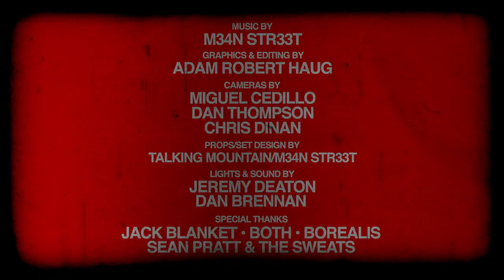M34N STR33T Live @ Slowdown : Album Release of "Mutants.."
M34N STR33T is a producer, rapper, DJ trio that released "Mutants.." on 4.25.14 at Slowdown in Omaha, NE. The new full length album brings 19+ songs to the public free digitally online along side M34n Str33t's very own 8-bit video game!
To download the album and game FREE
 A video montage of M34N STR33T performing live at the Slowdown in downtown Omaha for their release of MUTANTS OF OMAHA, their debut album. Filmed on Friday April 25, 2014 by the team from Make Believe New Media.
Graphics & Editing by: Adam Robert Haug aka Haunted Gauntlet
Cameras by: Miguel Cedillo, Dan Thompson III & Chris Dinan
Lights by: Jeremy Deaton
Sound by: Dan Brennan
Special Thanks to: Jack Blanket, Both, Borealis, & Sean Pratt & The Sweats.

Video Production by: Make Believe New Media and Haunted Gauntlet